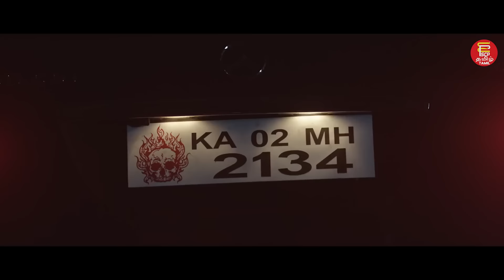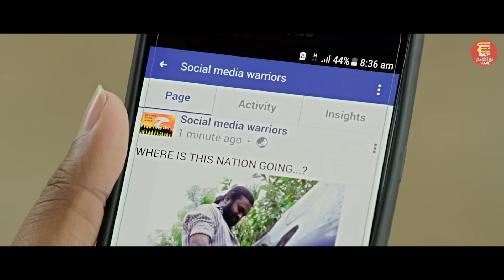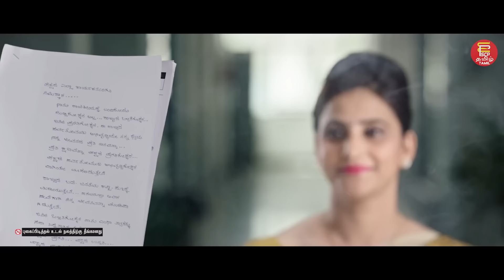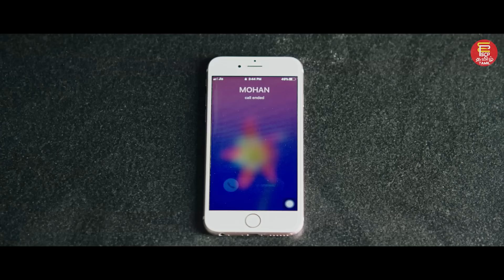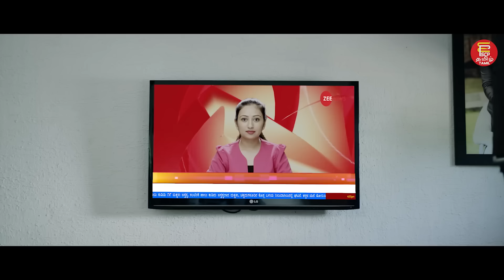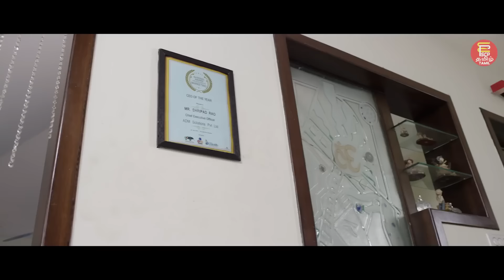Thayige Thakka Maga | Tamil dubbed full movie 2023 | latest tamil movies 2023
Watch the Tamil Dubbed Action comedy Drama Movie Mohandas Son of Parvathi / Thayige Thakka Maga in Ultra HD

Directed by Shashank
Written by Shashank
Cast and Crew :
Krishna Ajai Rao as Mohan Das, Karate trainer, and son of Parvathi
Ashika Ranganath as Saraswati, Mohan Das' love interest
Sumalatha as Parvathi, a lawyer, and mother of Mohan Das
Achyuth Kumar
Sadhu Kokila as Trainer of a Camp
Saurav Lokesh as Suraj Kaale, Son of Corrupt Minister
Krishna Hebbale as Prathap Kaale a Corrupt Minister

tamil movies,
tamil dubbed full movie,
tamil new movies 2023,
tamil songs,
songs tamil,
tamil dubbed movies 2023,